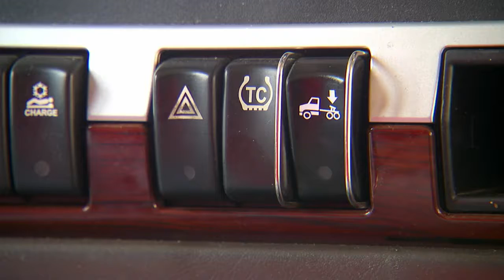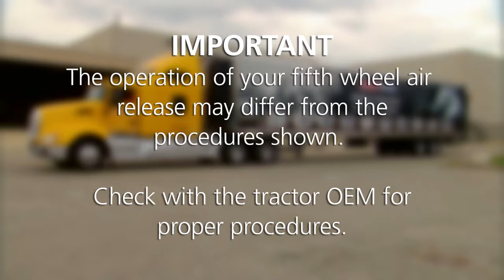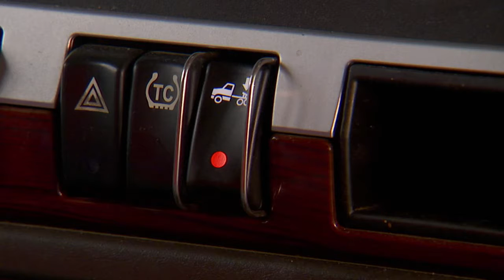FW35 Uncoupling Procedures - Kenworth Toggle Switch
Educational step-by-step video covering the proper uncoupling procedures for the FW35 series fifth wheel on vehicles equipped with the Kenworth toggle switch. Excellent aid for training drivers in the safe and proper uncoupling procedures to prevent damage to the fifth wheel and the trailer upper coupler.